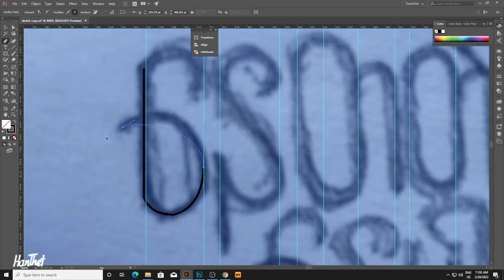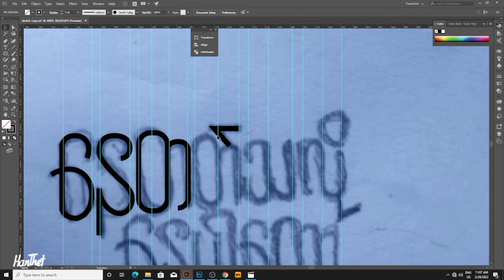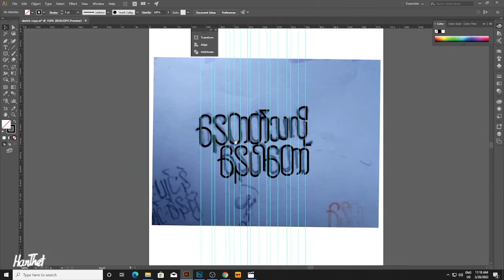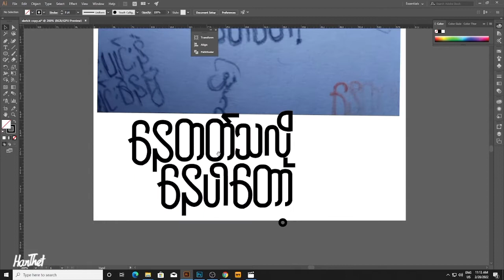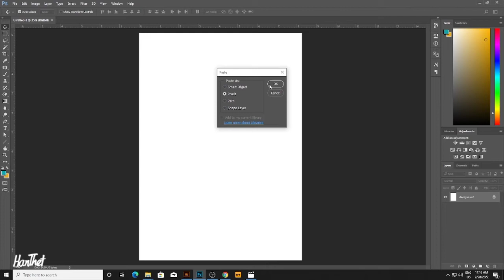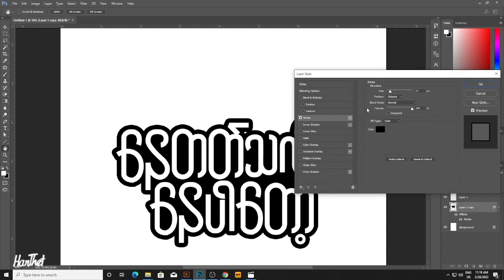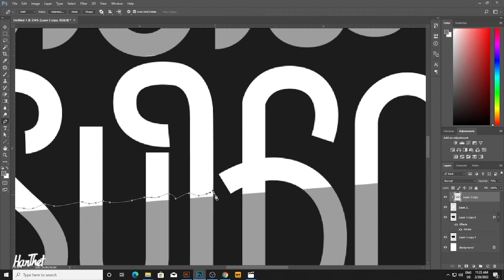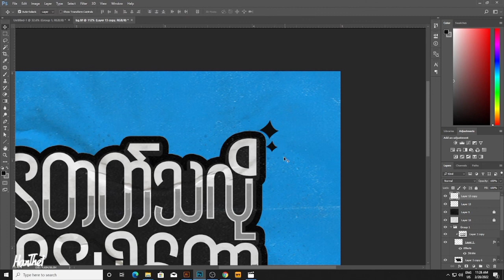Monoline Style Lettering(Hand Lettering & Myanmar Typography)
This is the real time version of Monoline Style Lettering (Hand Lettering & Myanmar Typography)